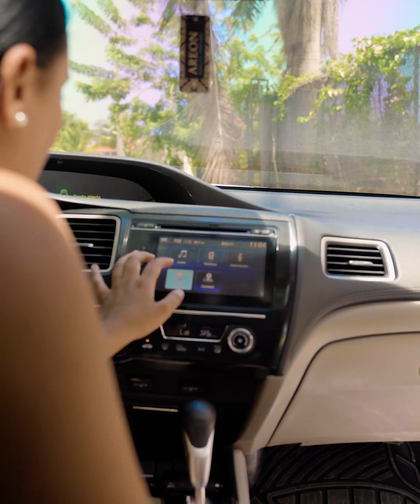POLICÍA CORRUPTO ACUSO A UN INDIGENTE DE LADRÓN